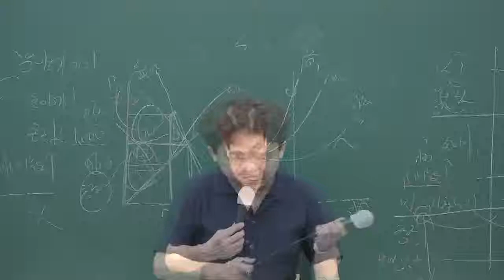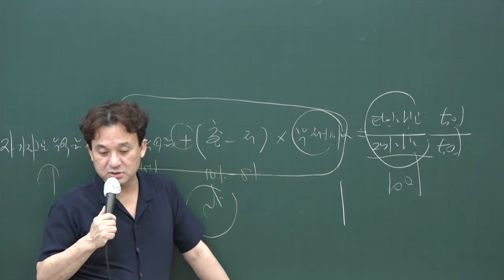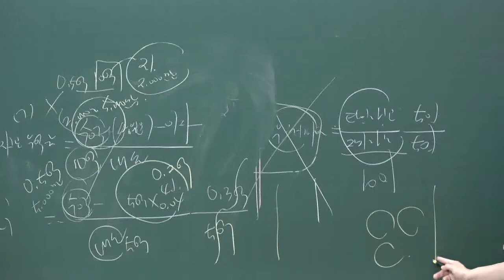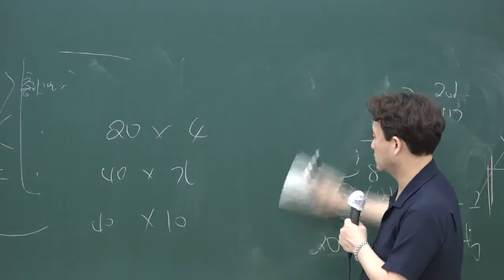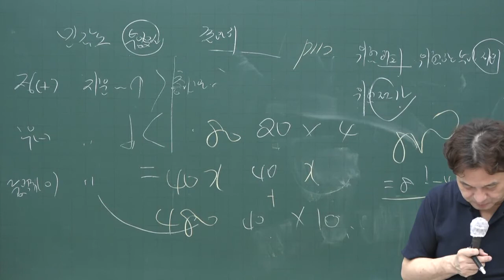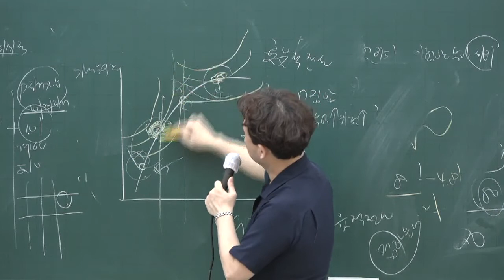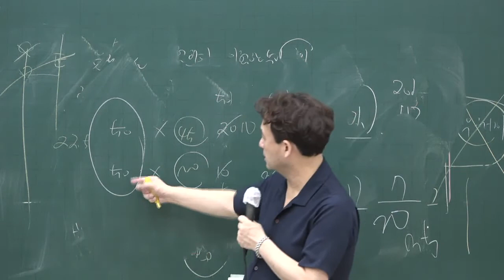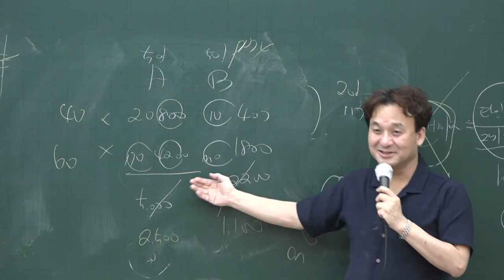[공전무] 2020년 공인중개사 부동산학개론 단원별문제풀이 7-13